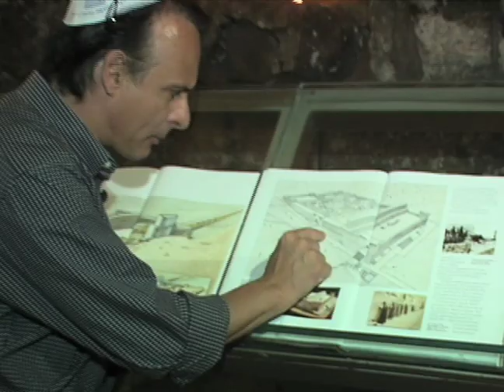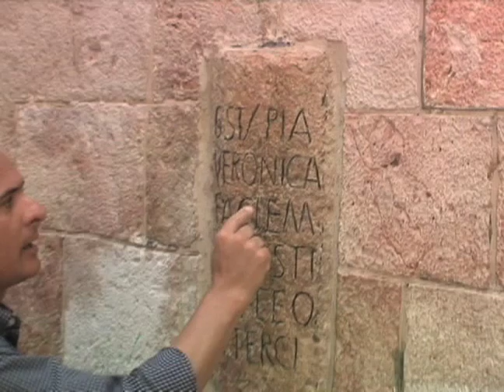Programa 26 Segredos do Mundo A HISTÓRIA POR TRÁS DA HISTÓRIA Ep.04 Parte 2 Israel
Segunda parte do quarto episódio da série A HISTÓRIA POR TRÁS DA HISTÓRIA.